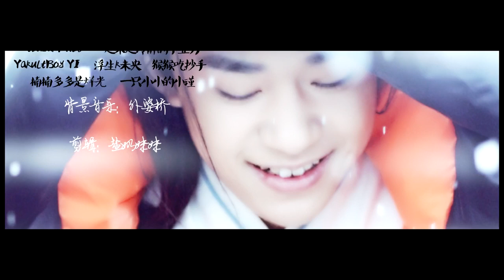[FMV] 易烊千玺- Tiểu Thất Phóng Khoáng Anh Tài 潇洒俊逸的诛仙小七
credit: FMV by: 盐奶妹妹@weibo